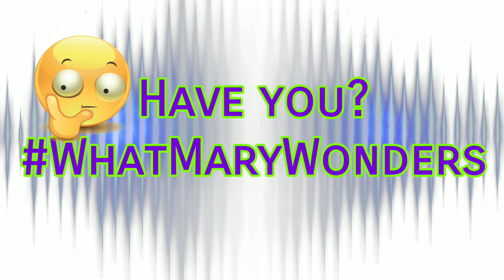WhatMarywonders Have You Ever? - Pool Floatie Flip Dive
Special edition!
Comment your crazies!